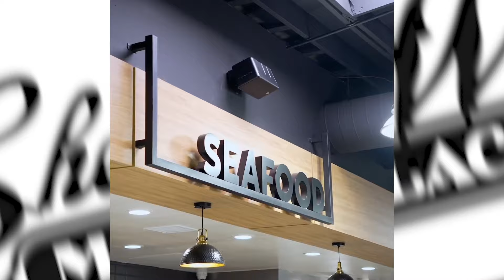Sirusho Live In Concert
Sirusho ✨🎼🎤

📍Agua Caliente

🗓️July 13

⏰6:30 PM